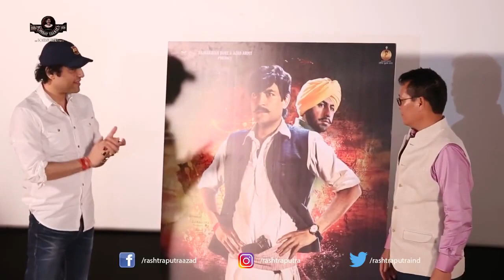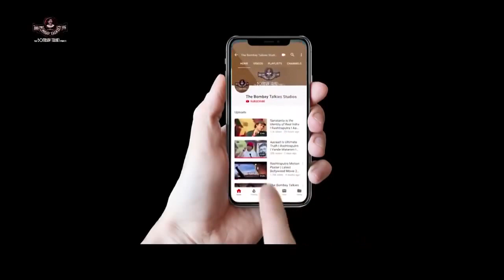Megastar Maharishi Aazaad & Manipur Minister Letpao Haokip Launched Meitei Movie Azad, Kamini Dube